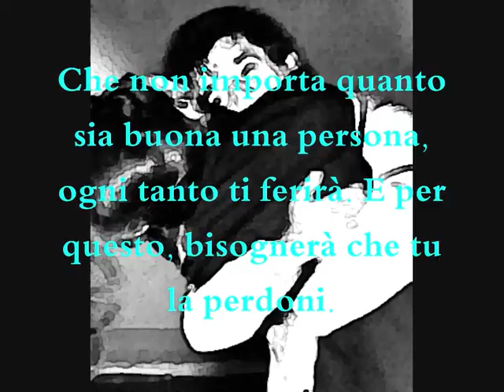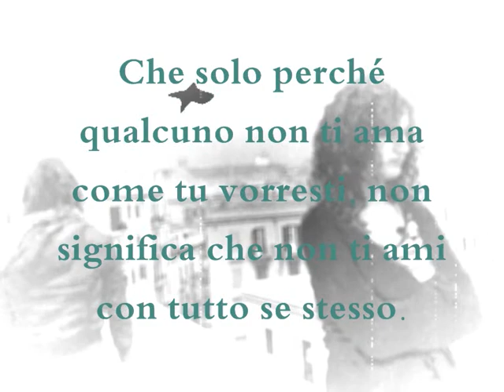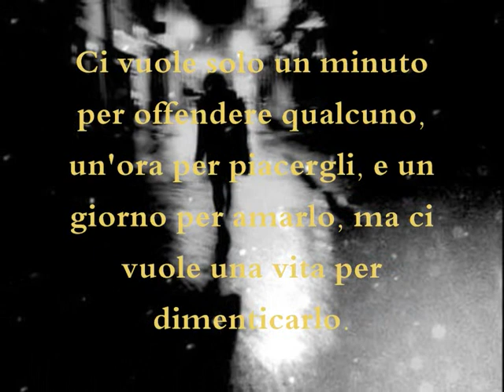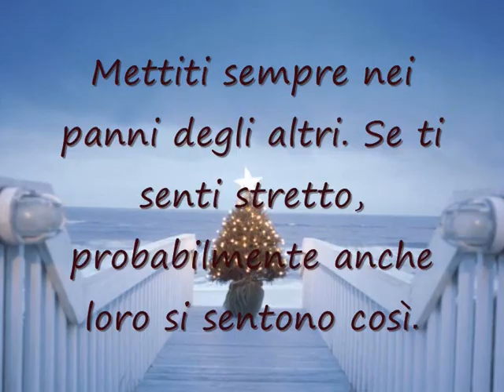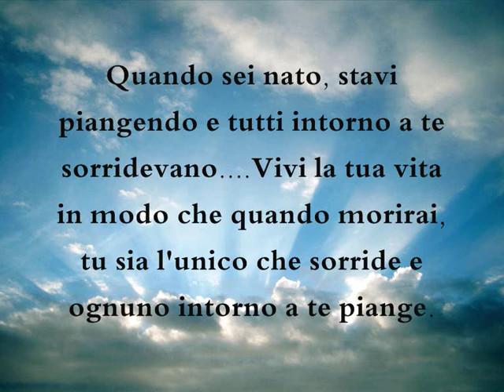le cose che...